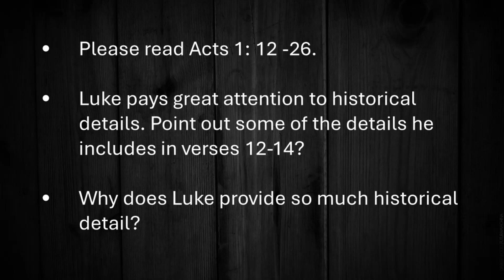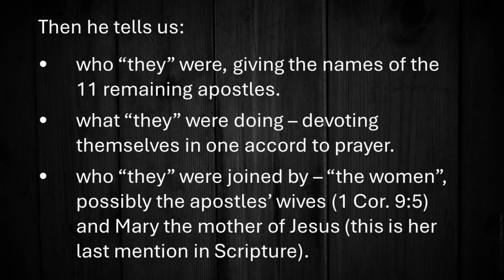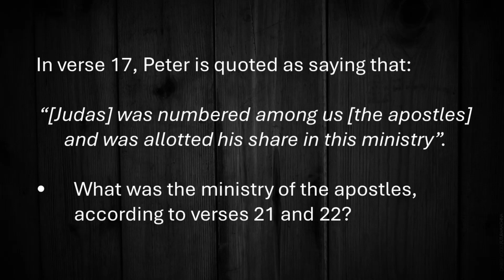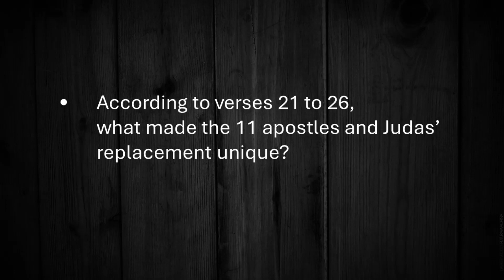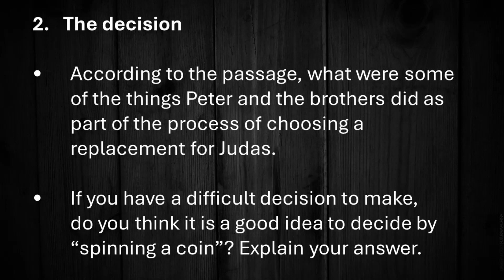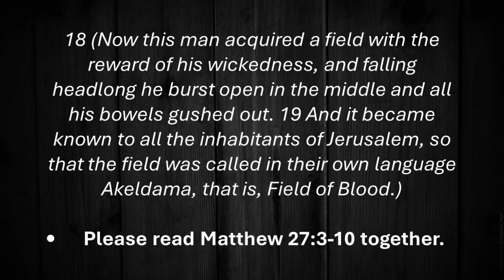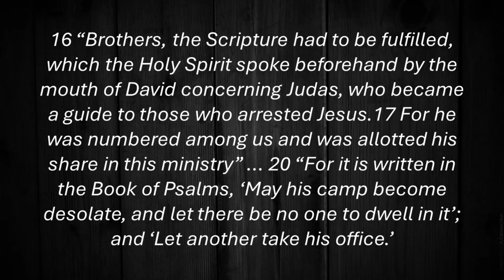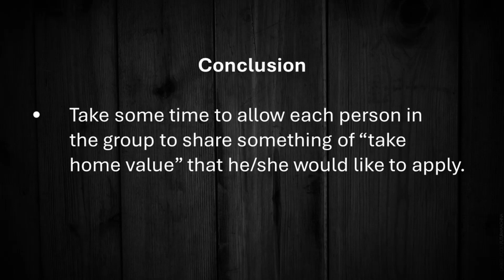LIFE GROUP STUDY SERIES: ACTS - Episode 3 | Ian Rea